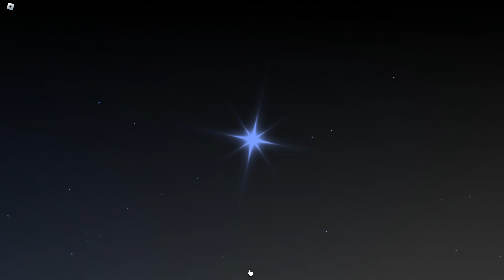Using 4 Heavenly II Potions in Hell!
this was trash.